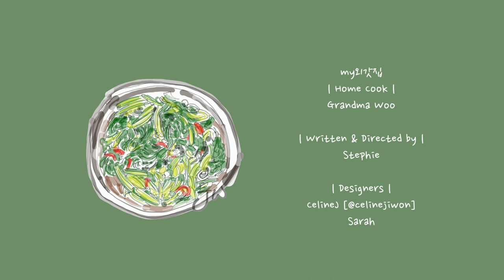요즘 쑥갓이 제철이에요~ 봄을 음식으로 느껴보아요! | Korean Chrysanthemum Greens Salad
쑥갓나물 | Ssukgat Namul (Korean Chrysanthemum Greens Salad)

📒 레시피 | Recipe
쑥갓 chrysanthemum greens | 200g
까나리 액젓 sand lance fish sauce | 1tsp
소금 salt | ¼tsp
다진마늘 minced garlic | ½tsp
대파 big green onion | 1tsp
고추 chili pepper | 1tsp
들기름 perilla oil | 1tsp
참기름 sesame oil | 1tsp